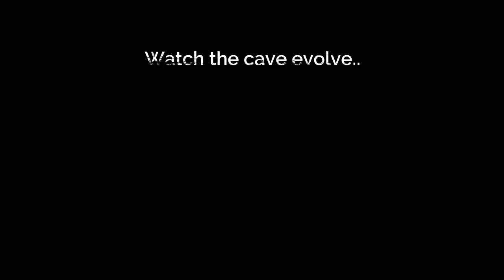Breeding in our Crag Cave Base on Valguero, Week 3! | OTH | PVP | Small Tribes 114 | Ark Survival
Breeding some tames + killing time while we wait for raiders.. day 21 IRL in our crag cave base.

Ark Survival Evolved, OTH, EU-PVP-XboxOfficial-Valguero-SmallTribes114
💀🔥 PvP small tribes 📷💬👍 on Instagram + Twitter @keliz247  ▶️ 🎮💙